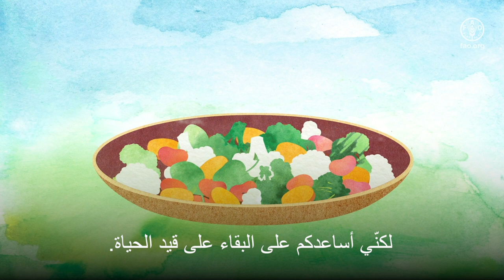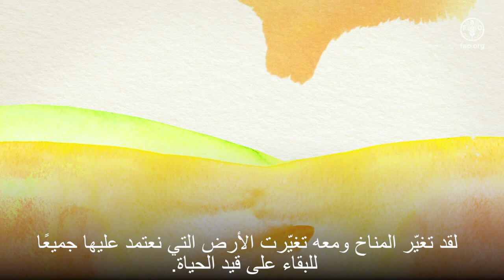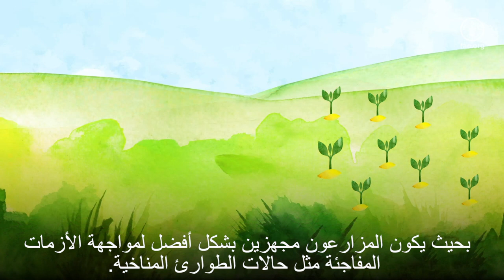أوصياء البذور الصغيرة الصلبة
Short film on the International Treaty for the Ninth Session of the Governing Body of the International Treaty on Plant Genetic Resources for Food and Agriculture.